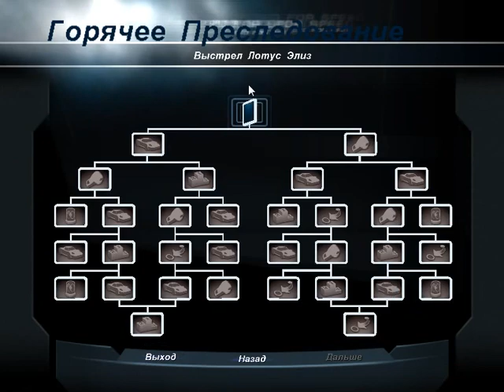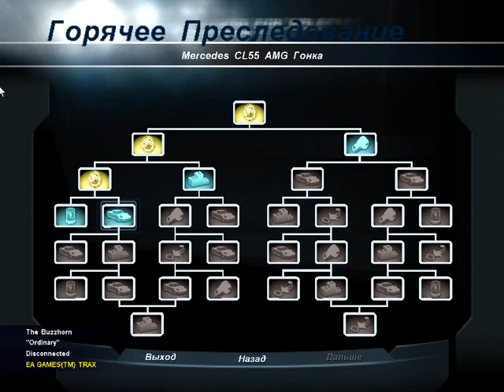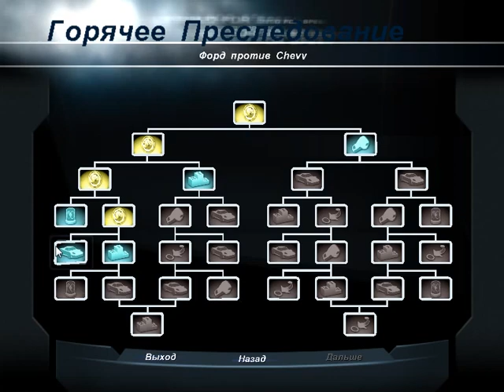Need For Speed: Hot Pursuit 2 (Gameplay)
Need for Speed: Hot Pursuit 2 is the 6th game in the Need for Speed series. It is the spiritual successor to Need for Speed III: Hot Pursuit and also has a large focus on pursuits. EA Black Box developed the PlayStation 2 release of Need for Speed: Hot Pursuit 2 whilst EA Seattle developed on the PC, Xbox and Gamecube releases.
The game was first released on October 1st, 2002 for the PlayStation 2, Xbox and Gamecube with an October 21st, 2002 release for the PC. In France, the game was marketed as Need for Speed: Poursuite Infernale 2.

The PlayStation 2 release offers significantly more game features compared to other releases. A sequel to both the original Hot Pursuit and Hot Pursuit 2 was made by Criterion Games entitled - Need for Speed: Hot Pursuit - with a 2010 release.